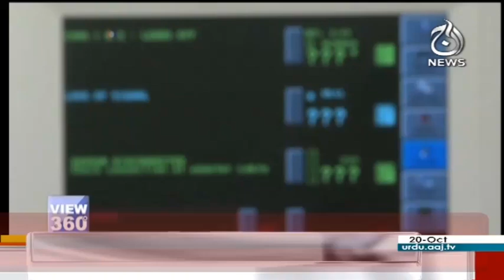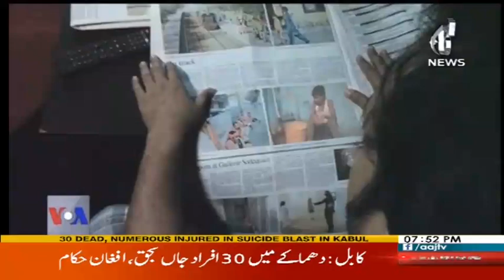View 360 - 20 October 2017 | Aaj News